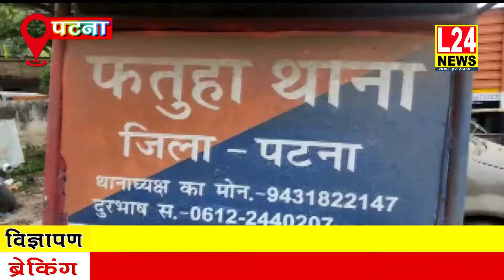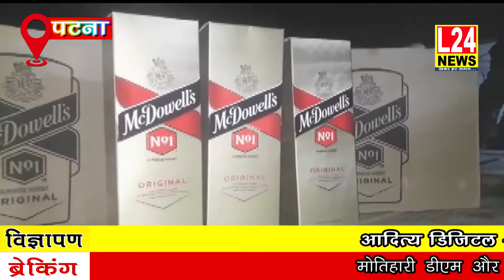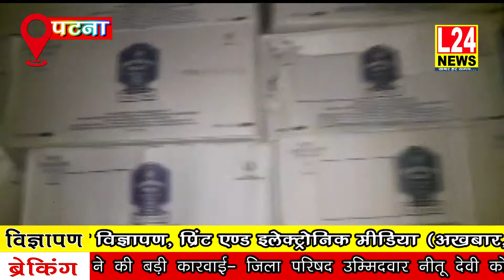दो अलग-अलग जगहों पर शराब की बड़ी खेप पकड़ाई.. दो गिरफ्तार